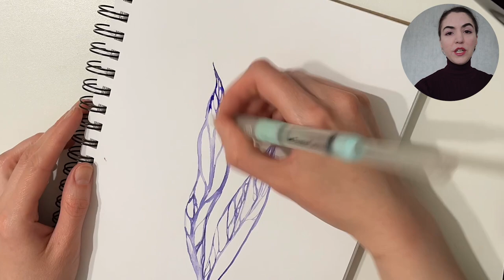How to Paint Chaotic Surreal Artwork with Watercolor without Sketch or Pencil #6 | Art Therapy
•  Aromas  •
3258 x 4194 px | 7 x 10 in | 17.8 x 25.4 cm
June 2023
Chaotic Spontaneous Surreal Artwork, created without eraser, thinking, planning or making any sketches ahead.
Hello, I'm Olga, I'm an artist and I practice spontaneous chaotic surreal drawing and painting and would like to share this process with you to encourage you to try this kind of Art therapy with me, no matter what your drawing/painting level is.
Usually I practice fine point pen drawing, but today I’m going to try something new - spontaneous chaotic watercolor painting. I’ve never done painting without making a few sketches ahead, so, you know, I’m very curious myself to see what art I’ll get. So watch this video till the end to see the final result!
Well, what could I say? I guess, to achieve my usual desirable level of detalization, I should practice more to get comfortable with this medium or probably find slightly different approach to express my chaotic surreal imagination, and I’ll definitely show you this process in my future videos!
Art creation is my way of meditation or even a therapy, when I totally relax and let my hand flow without thinking, planning, using eraser or making any sketches ahead. One of very few things that I can do without overthinking and overanalyzing.
This Artwork is available for purchase as NFT on Foundation.app marketplace